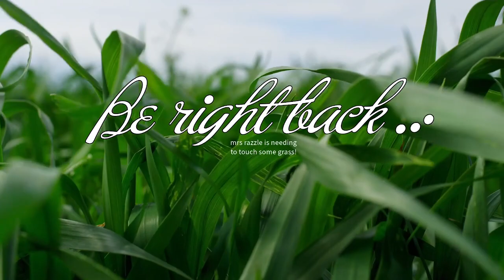|Vondel BR Trios| Best noodle sprayer in da WEAST!